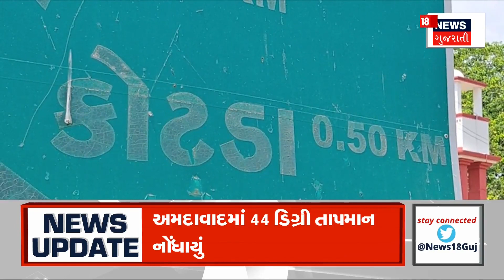Heat Wave | સાબરકાંઠાના ઈડરમાં 43 ડિગ્રીએ પહોંચ્યો પારો । Heat Wave | Gujarati Samachar | News18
Mercury will rise by 2 to 3 degrees in Gujarat for 3 days. Severe heat may occur in some parts of Gujarat. Heatwave forecast in some parts for three days. Heatwave forecast in 4 districts of Saurashtra-Kutch. Residents of Ahmedabad should be very careful for 3 days. In Ahmedabad, the temperature can reach 44 degrees.

ગુજરાતમાં 3 દિવસ સુધી પારો 2થી 3 ડિગ્રી ઊંચકાશે.ગુજરાતના કેટલાક ભાગોમાં આકરી ગરમી પડી શકે.ત્રણ દિવસ સુધી કેટલાક ભાગોમાં હીટવેવની આગાહી.સૌરાષ્ટ્ર-કચ્છના 4 જિલ્લામાં હીટવેવની આગાહી.
અમદાવાદવાસીઓ 3 દિવસ ખૂબ જ સાવધાન રહેજો. અમદાવાદમાં ગરમીનો પારો 44 ડિગ્રીએ પહોંચી શકે છે. n18oc_weather

Gujarati brings you the latest and LIVE news from Gujarat with a complete package of important news and current happenings of India and world news in Gujarati. People are generally more concerned about what is happening in their backyard rather than proceedings of the whole world and with that thought in mind, this channel works endlessly to bring all possible and important news from the country and around the globe to its viewers in Gujarati.